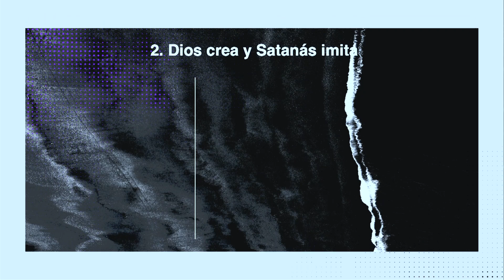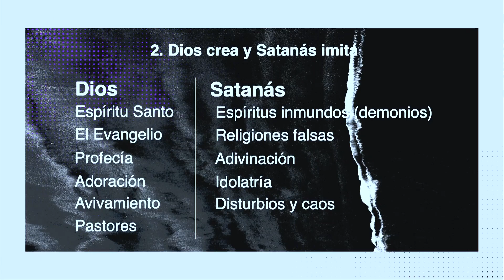Cuando Amas a Dios, pero No Amas Su Iglesia // Cristiano Ateo // Pastor Paul Lewis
Para apoyar a este ministerio y ayudarnos a seguir alcanzando a más personas con el Evangelio, haz